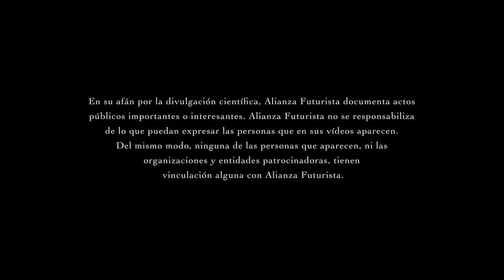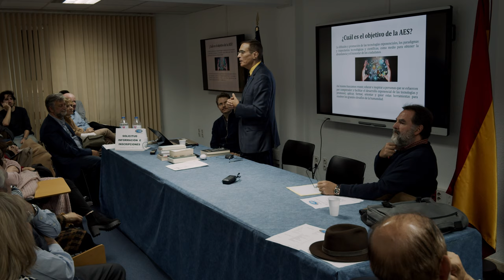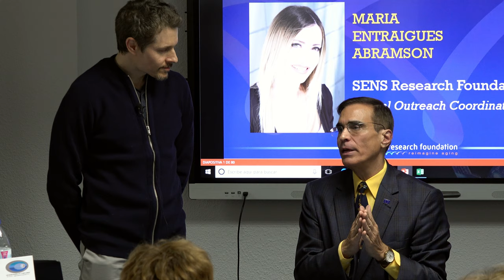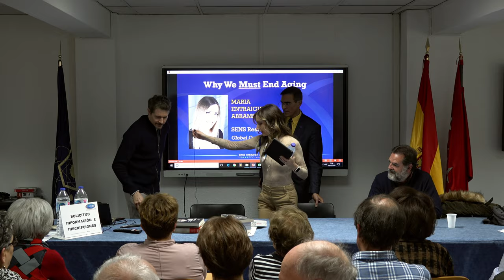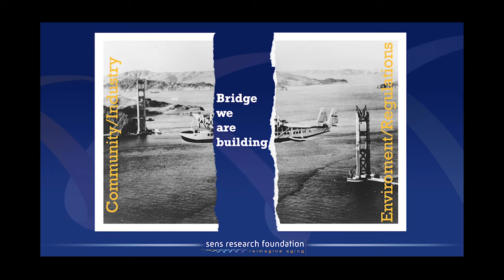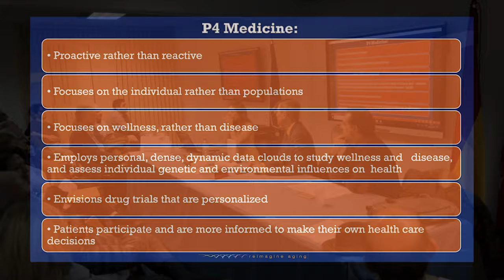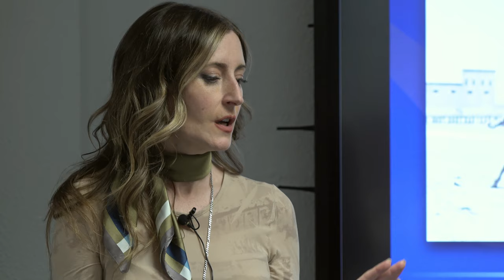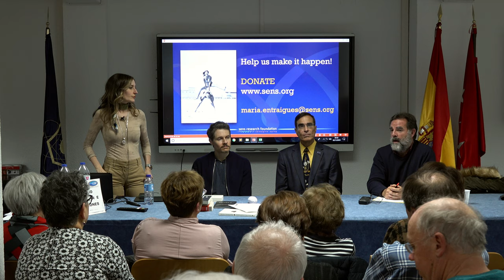Conferencia de María Entraigues-Abramson: "¿Por qué debemos acabar con la vejez?" (4K)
Organiza: Asociación Española de la Singularidad
Lugar: Colegio Oficial de Químicos de Madrid
Fecha: 18 de noviembre, 2019

Presentada por Antonio Miguel Carmona, Presidente de la AES
Introduce: José Luis Cordeiro, Vicepresidente de HumanityPlus
Modera: Julián Palomar, Vicepresidente Económico de la AES

También aparece, hablando sobre criónica: Gary Abramson, Miembro de Alcor Life Extension Foundation

00:00:00 - Presentación de Antonio Miguel Carmona
00:11:45 - José Luis Cordeiro
00:20:50 - Gary Abramson
00:43:15 - María Entraigues-Abramson
01:17:35 - Debate moderado por Julián Palomar

Vídeo de Sergio Martínez de Lahidalga Tarrero para Alianza Futurista, asistido por Paco Mota Poveda y David García Monaj.